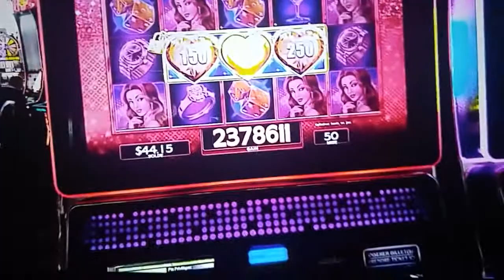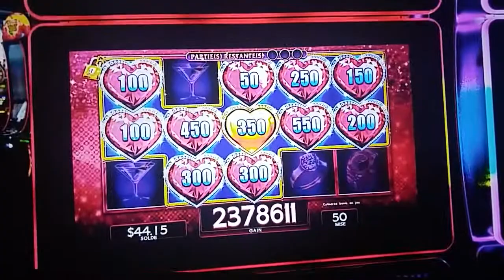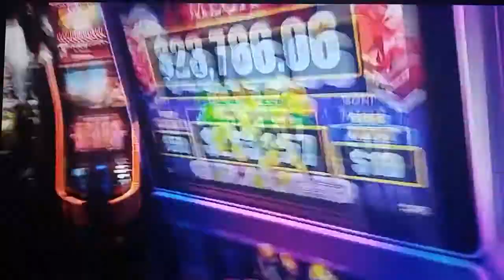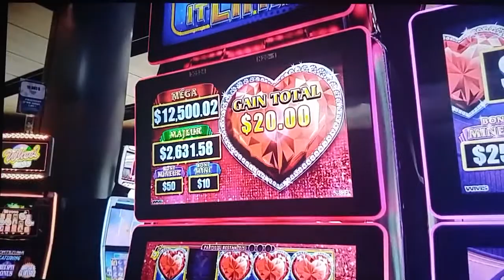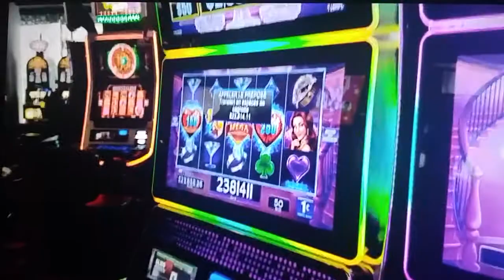Casino de Montréal Salon VIP en plus Lock it link Dimond 😱bet 50c😱jackpot méga $23,814.11$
Montreal Casino